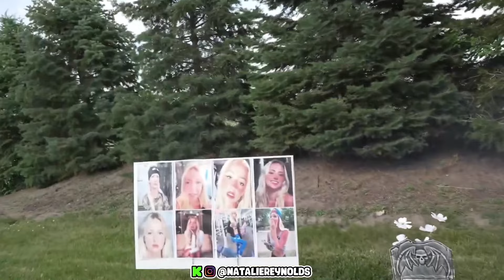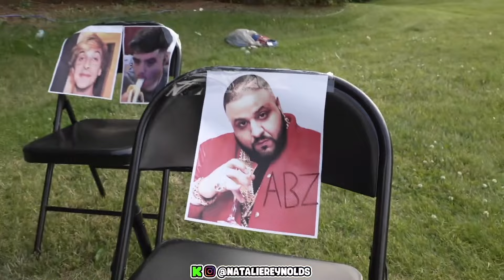Natalie Reynolds is back after her 5-day ban from Kick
btc: bc1ql0wx0rzeh9rrejvxdpdn2cdy3m8p0xat04jzng
eth: 0x202a57f1A5bc92668E61be8f7271543DC81dA451
ltc: LSGYcZKpSHHqJPRwvGNFKtnKW7GmbBCedz